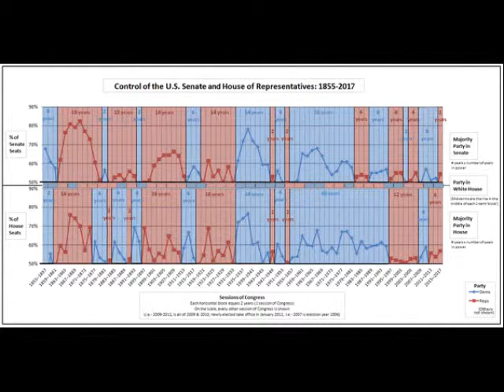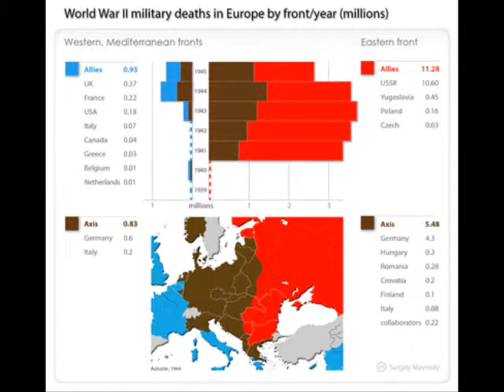Heres How America Became a Military Superpower during World War II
During World War II about 16,000,000 personnel served in the US Military: approximately 11,200,000 in the Army, 4,200,000 in the Navy, and 660,000 in the Marine Corps
On 1 July 1939, the strength of the active Army was approximately 174,000, three quarters of whom were scattered throughout the continental United States the rest stationed overseas
The Regular Army was supplemented by the National Guard, which had just 200,000 men The Guard organization had only come into being in 1933 An Organized Reserve, which existed for the purpose of supporting mobilization, contained a pool of over 100,000 trained officers, mainly graduates of the Reserve Officers’ Training Corps
On 8 September 1939, President Roosevelt declared a limited national emergency, raising the strength of the Regular Army to 227,000 Then, with the growing war in Europe, the US Government approved the Selective Service Act in September 1940 This authorized the Army’s strength to be increased to 14 million men—500,000 Regulars, 270,000 Guardsmen, and 630,000 Selectees
In March 1942, the Army was re-organized into three forces: the Army Ground Forces AGF), Army Air Forces AAF), and the Army Service Forces ASF),the latter included the corps of engineers, quartermaster corps, medical corps, signal corps, chemical warfare service, ordnance department, and the military police corps
Growing the Air Force